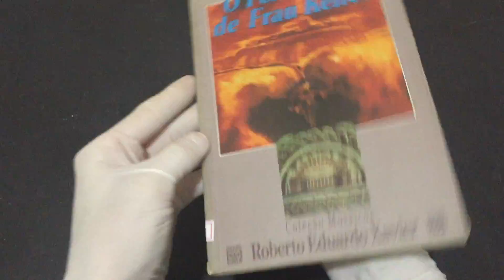IMG 0672O Pesadelo de Frau Keller